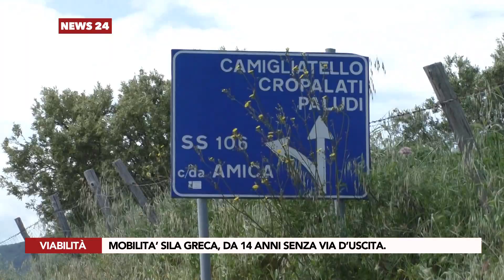Mobilità Sila Greca, da 14 anni senza via d'uscita.